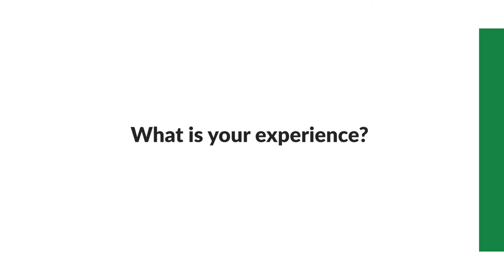Hiring for growth: Loes van Rijsoort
Protix is on a quest to develop a new industry. We believe in a more sustainable food system and a better society, and in the difference that we can make in it. Inspiring and motivated employees play an important role in accelerating our growth. We are delighted to introduce Loes van Rijsoort who joined us last year as HR director. Loes is on a mission!
Learn more about Loes in the video.